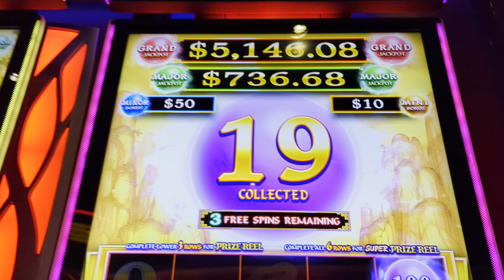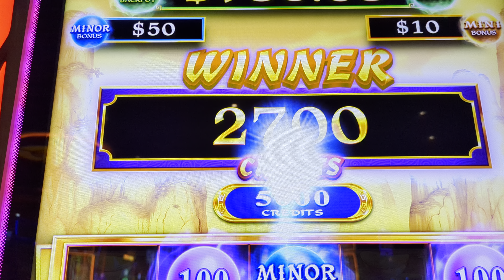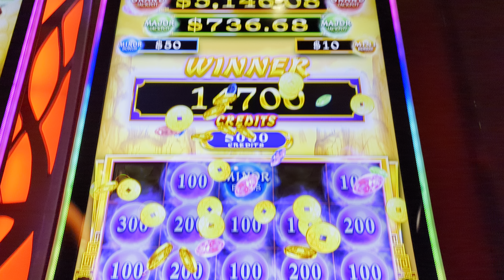Fantastic Dragons $3 Bet Bonus